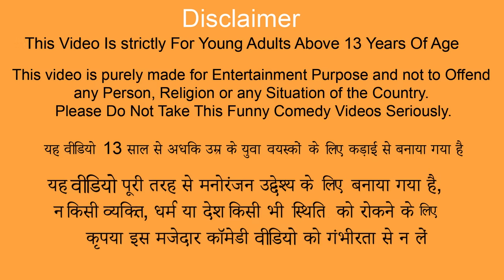Speed Bump Truck Rescue Comedy Hindi Stories Collection Tractor Rescue Hindi Kahani Fun Comedy Video